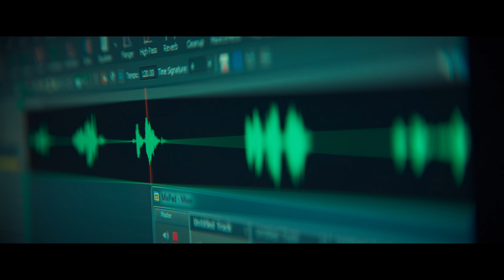Helikopter (Sezon 1) | Zwiastun po polsku | Netflix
W roku 2009 złodzieje wylądowali helikopterem na najbezpieczniejszym skarbcu Szwecji, ukradli fortunę i zniknęli. Oto serial akcji opowiadający historię tego napadu.

W pewien sobotni poranek w 2009 roku oczy całego świata zwróciły się ku pewnej niepozornej dzielnicy na przedmieściach Sztokholmu. Na dachu najbezpieczniejszego skarbca w kraju wylądował helikopter, a policja mogła tylko patrzeć, jak złodzieje znikają z milionami dolarów. Nie padł ani jeden strzał. „Helikopter” to emocjonująca i absurdalna opowieść o zdradzie i odzyskiwaniu imienia, o strachu i ojcostwie. Ale chyba przede wszystkim o dynamicznej historii podobnej do tej o Ikarze, gdzie stawką jest wszystko albo nic.

Helikopter
Zwiastun po polsku (Sezon 1)
Netflix

Premiera na Netflixie w 31 grudnia 2024

Dramaty, Thrillery, Kino akcji, Seriale dramatyczne, Po szwedzku, Seriale przygodowe, Seriale skandynawskie, Atrakcyjny, Mocny, Skandynawskie kino noir, Różnorodna obsada, Napad, Oparty na faktach, Trzymający w napięciu, Ucieczka, Akcja, Prawdziwa zbrodnia, Miniserial